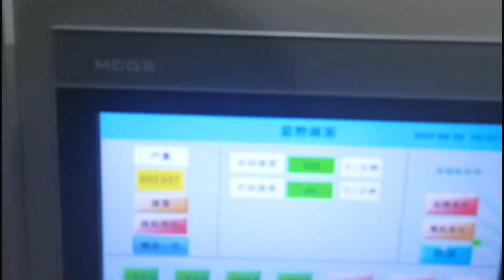Gift boxes top sealing cartoning machine